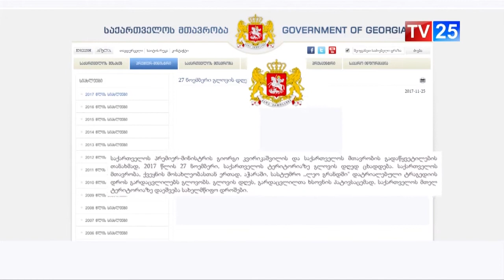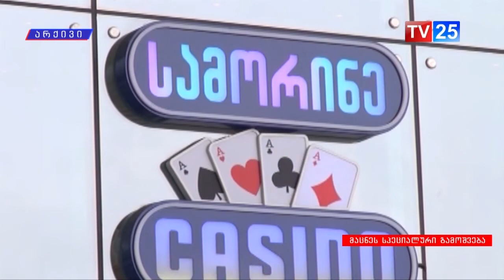11 გარდაცვლილი და 21 დაშავებული - მასშტაბური ხანძრის შედეგები